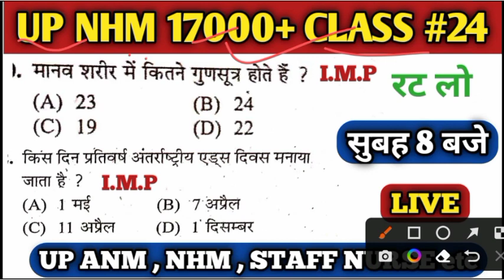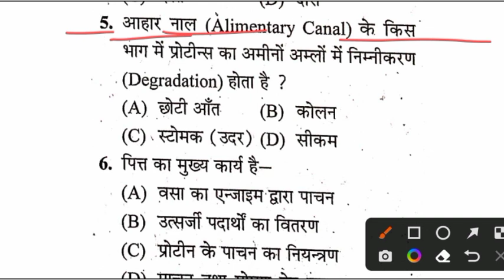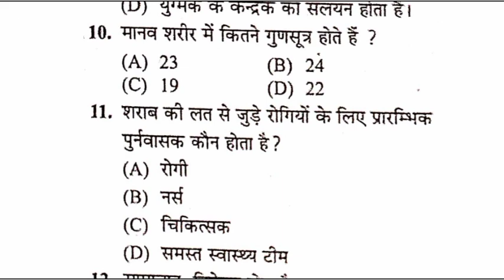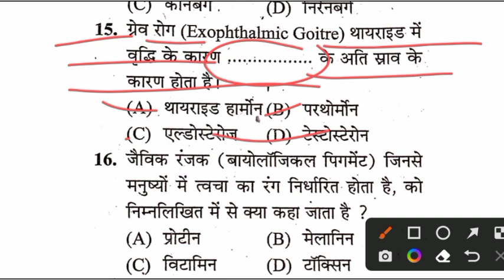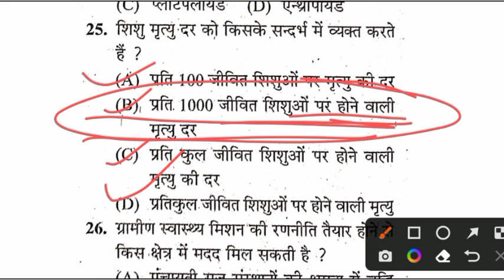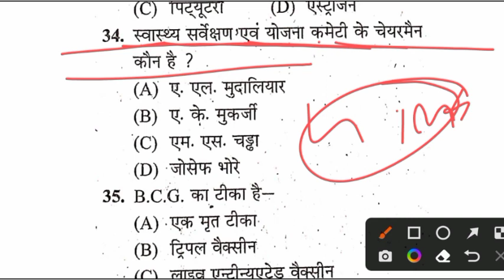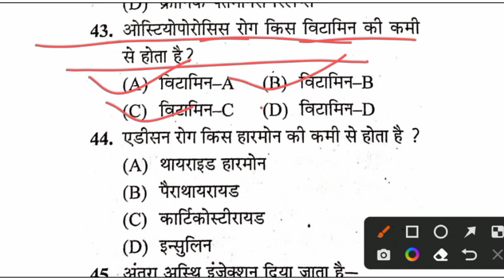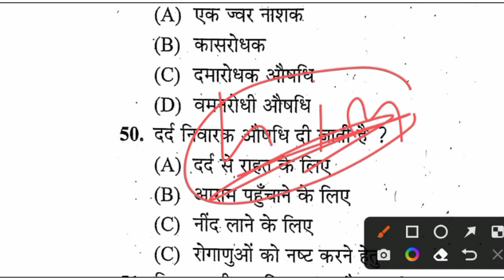Up Nhm 17000+ Class 24/Up Nhm Class/Up Anm Classes/Up Staff Nurse Class/Up Anm,Nhm,Staff Nurse Class